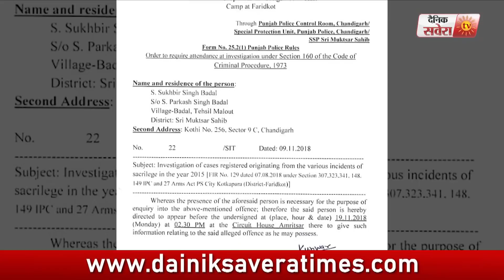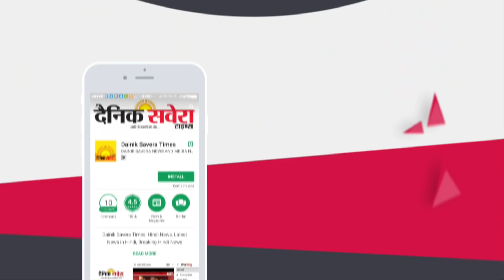Bargadi मामले में Parkash Singh Badal और Sukhbir Badal से SIT करेगी पूछताछ